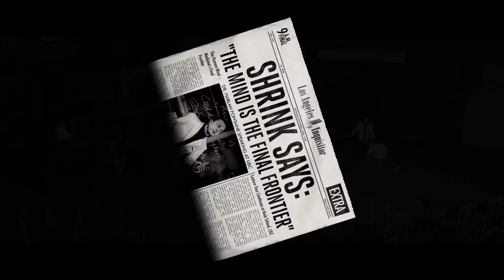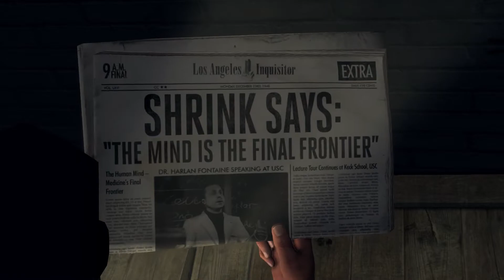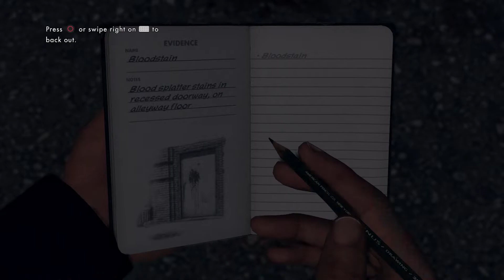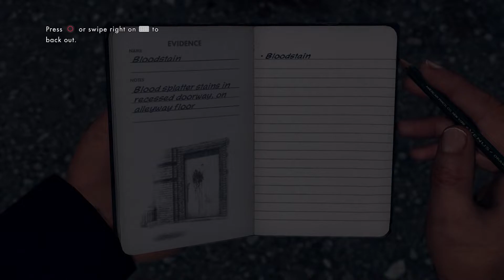WHY IS HIS ACCENT WHAT IT IS?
LET'S PLAY LA NOIRE PS4 - This is actually super exciting. We've been waiting for these episodes of LA Noire. They are super fun to watch and we are also super fun boys, which is nice. There's crazy amounts of laughs and also giggles during this raucous detective romp set in 1946 California (also known as "Callie Cal"). We sure do have a lot of say about America, and so does this game, but in the 1940's. Keenan is so surprised that there are cars in this game, but what else would there be? No cars? The bus? Horses? This game starts off as a Beat Cop Simulator where you're supposed to just pick up garbage but guess what, we solve a murder instead.  This flashback to the crazy doctor is so crazy. We really want to know what his whole deal is, especially when it comes to his accent. You always know that someone with that accent is bad news, and we want to know exactly how bad his news is. If your cop buddy runs away suddenly and you can't find him, he's probably forward. He didn't run away at the first sign of trouble, or maybe he did who knows? We don't know this guy yet. All we know so far is he disappears while we're reading the paper.
We are Them Summerboys and we are becoming very famous and also very infamous for our fabled video game playthroughs and blind playthroughs, especially on the PS4. We will not allow the video game LA NOIRE to bad cop us into submission. We will attack the perps instead with funny moments, funny gameplay, laughter moments, comedy moments, long form improvisation improv comedy bits, funny commentary, and hilarious commentary. We are very funny let's players. In fact, we are the funniest Let's Play on YouTube, and we are very excited to be sharing this gaming experience with you.
This series is one that we're really proud of so if you want to continue exploring this sepia toned wonderland with us, please make sure to go to Them Summerboys. channel and SUBSCRIBE!

Every video is either Tuesday, Thursday, or Saturday AND is sure to contain funny moments and hilarious vlog moments and video game fails and comedy rap parody moments, as well as long form improvisation improv comedy moments!